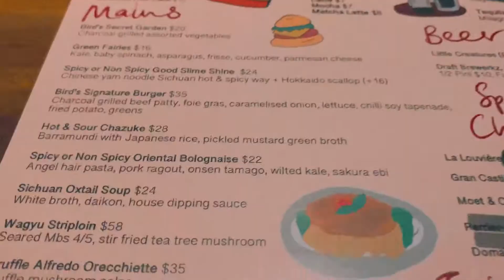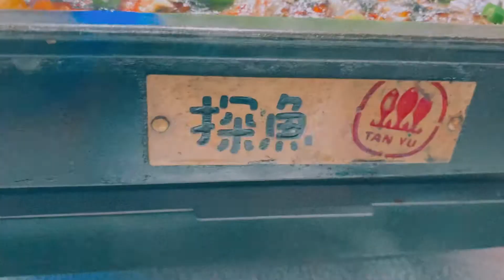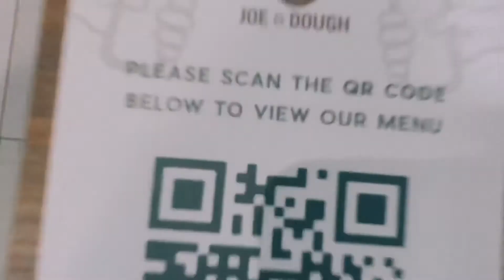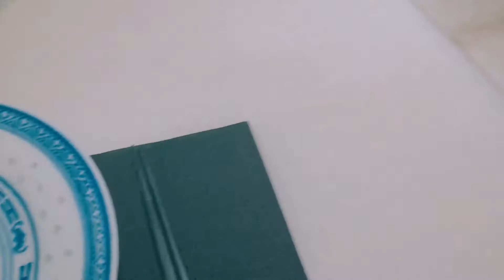Singapoliday- 1/2 of November 2020